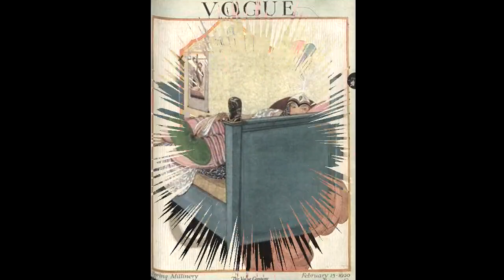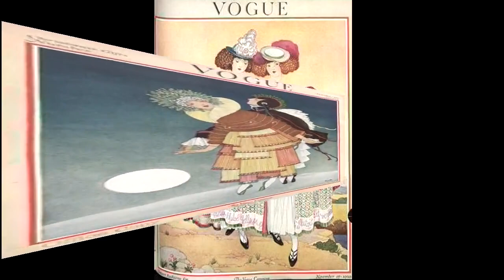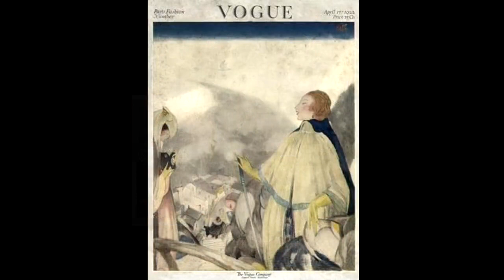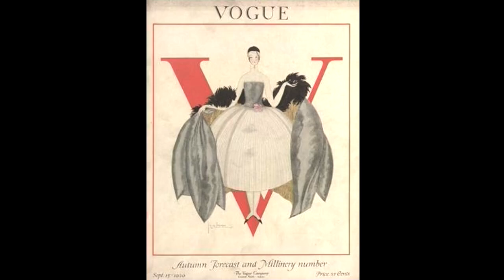WR Speakeasy AA Freedom from bondage list of fears & GD 1970 Filmore East take 1